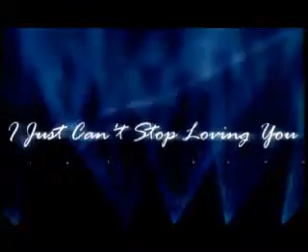Michael Jackson - I Just Can't Stop Loving You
Dieses Video hat Michael mit seiner damaligen Frau Lisa Mary Presley gedreht um der Welt zubeweisen, das er nicht A-Sexuell, Schwul oder Pedofil war.
Ein wunderschöner Song von einem wundervollem mann und Künstler.

R.I.P. mein Freund